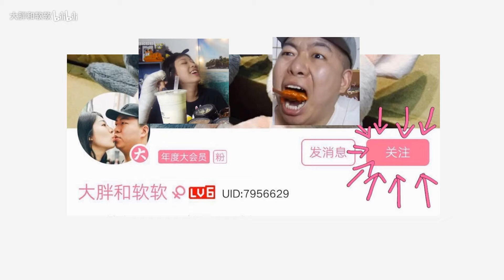100元肥牛才能还原方便面包装袋上的样子！ 吃货 吃播 美食 软软 肥牛狂魔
老规矩 推荐收藏弹幕三部曲好了之后 会在9月16日弹幕抽取三个小伙伴转66.6~参与抽奖记得必须要收藏和点推荐哦~
发好弹幕，一定要收藏本视频哦，我抽奖会去主页查看哦~